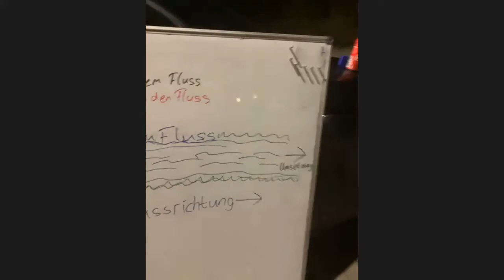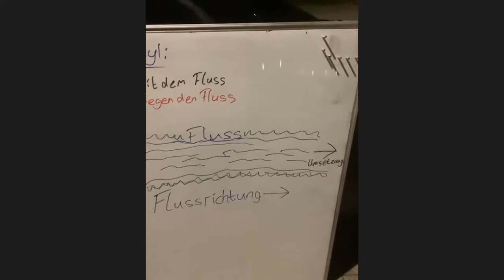Teamcall | Die kunst des groß Denkens